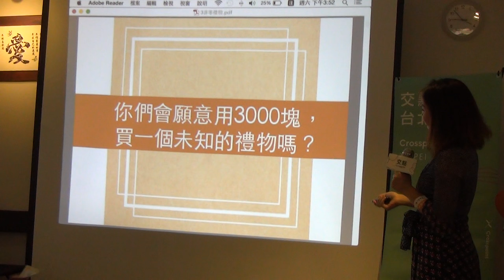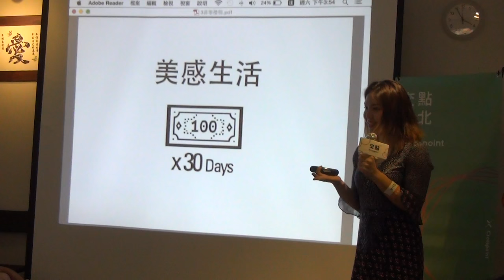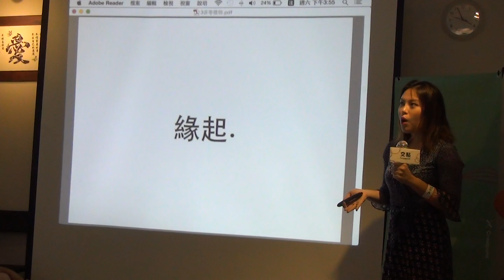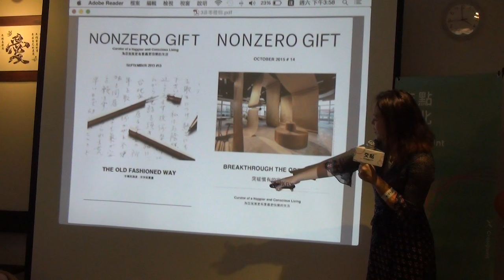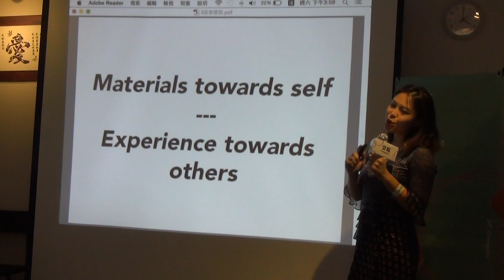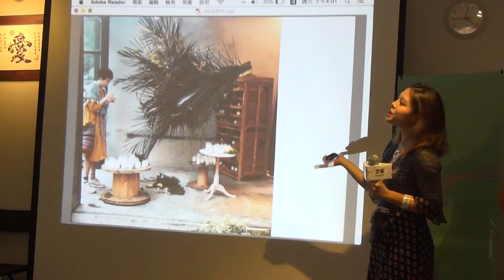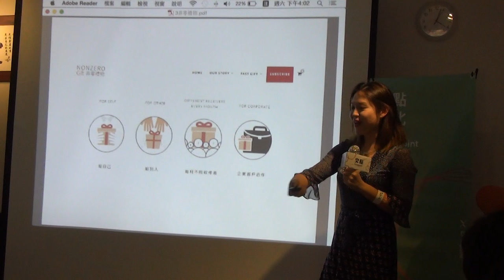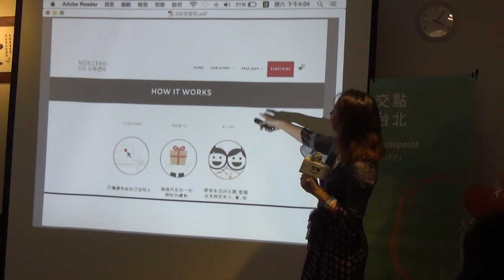交點台北2016.4月 - 張又文 - 非零禮物:It’s never your affordability, it’s your priority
張又文 - 非零禮物:It’s never your affordability, it’s your priority

我常常在思考, 我們這個世代擁有的價值觀是什麼？ 我們生長在一個物質充裕的世代裡，不論消費金額的大小，我們例行消費 我們為什麼而消費？透過購買行為，我們能有些什麼樣的改變？ WE VOTE WITH WHAT WE BUY. 用購買力投票, 並開始改變 送給自己一個快樂、不一樣的生活。